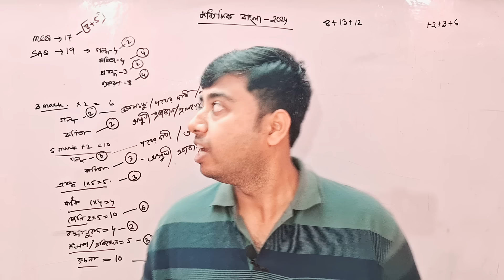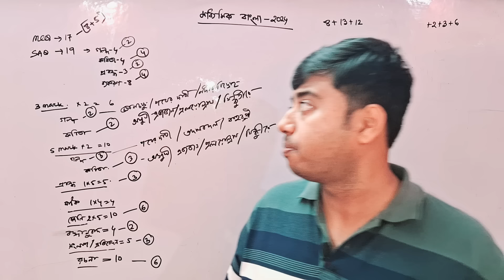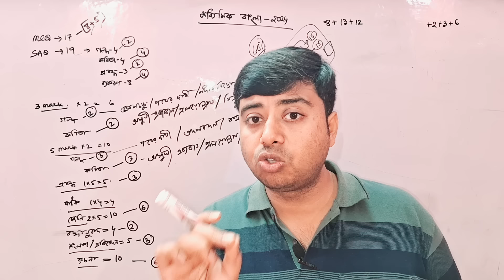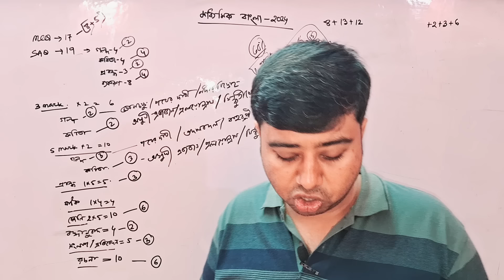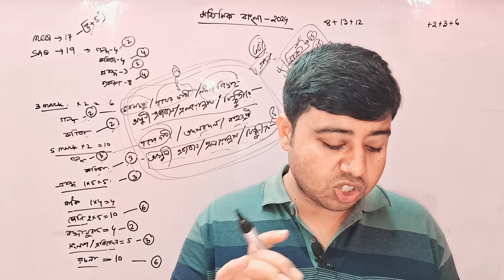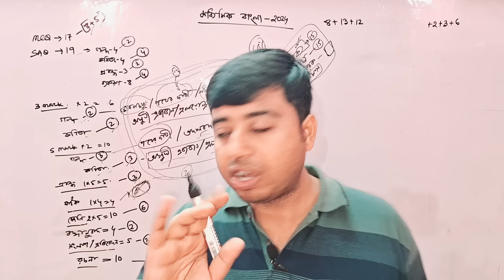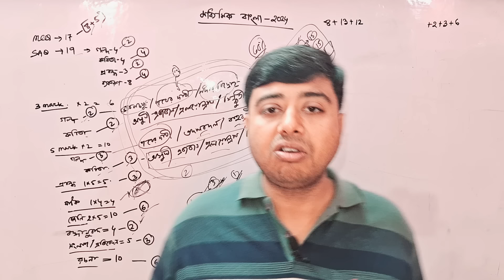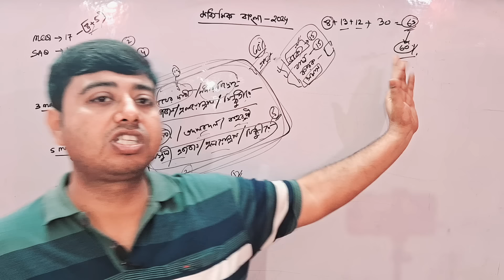madhyamik 2024 bengali challenge//60% এর বেশি নম্বর উঠবেই।।